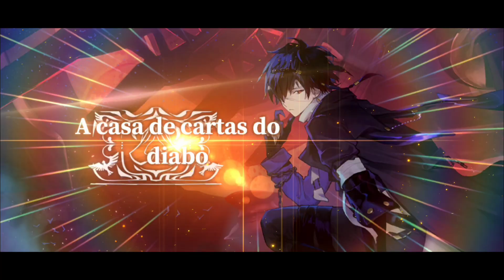Fiendling: Nian - Desolation Codex - Alchemy Stars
Good morning, guys, one more Alchemy stars video to you, I hope that help and you like it.

Remembering that I am a F2P player.

My server:

LATAM

Nick:

NahuelUno